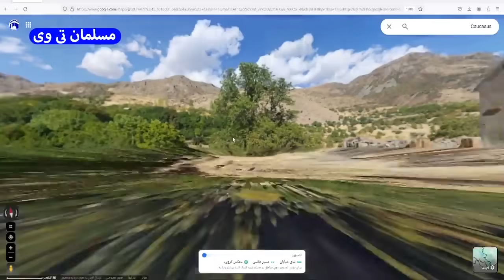توافق آذربایجان و ارمنستان/حضور هند در قفقاز به نفع کیست؟ - مسلمان تی وی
در این کلیپ به پوتین توافق آذربایجان و ارمنستان/حضور هند در قفقاز به نفع کیست؟ - مسلمان تی وی پرداختیم
بهترین ویدئوهای یوتیوب در لینک زیر 👇

کانال تلگرام مسلمان_تی_وی